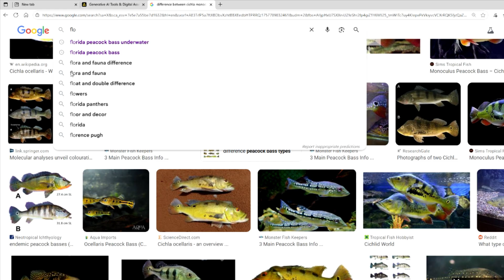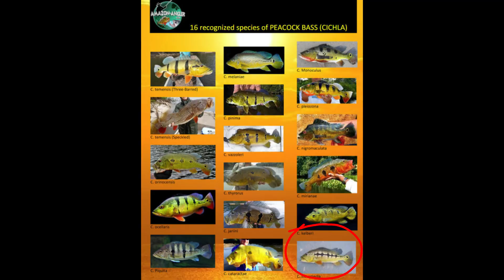The 15 Types of Peacock Bass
15 Species of Peacock Bass (Cichla sp.). This video is not a care guide, instead it highlights diversity within the genus Cichla

00:00 Intro
00:33 Cichla monoculus
01:17 Cichla ocellaris
03:22 Cichla azul
04:04 Cichla orinoco
05:00 Cichla temensis
05:58 Cichla xingu
06:41 Cichla kelberi
07:31 Cichla mirianae
07:54 Cichla pinima
08:20 Cichla intermedia
08:50 Cichla pleiozona
09:07 Cichla nigromaculata
09:21 Cichla vazzelori
09:36 More Species
09:47 Don't Buy Without Knowledge